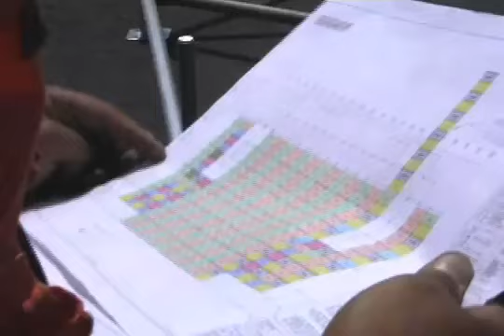Andamios Atlas Corporativo